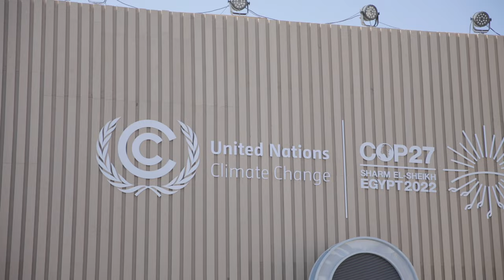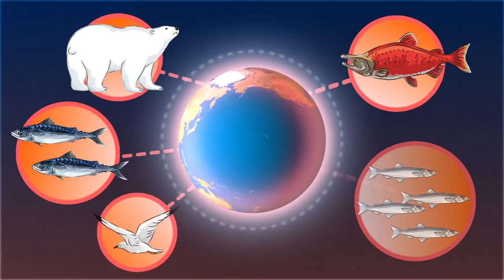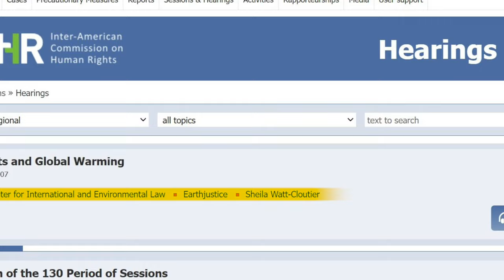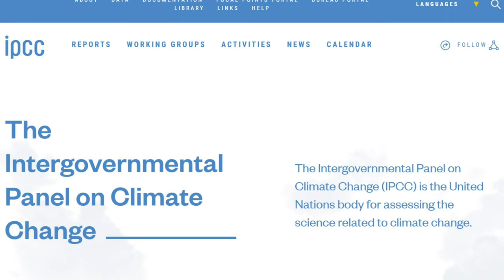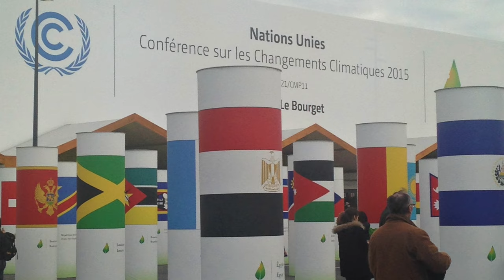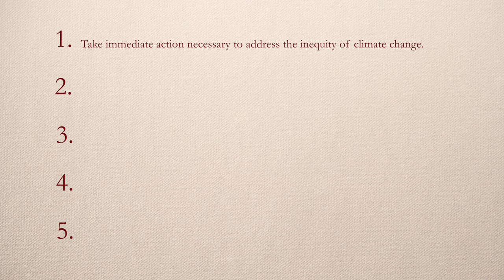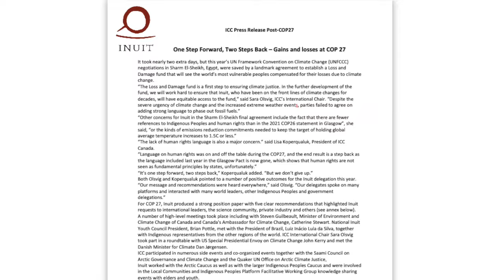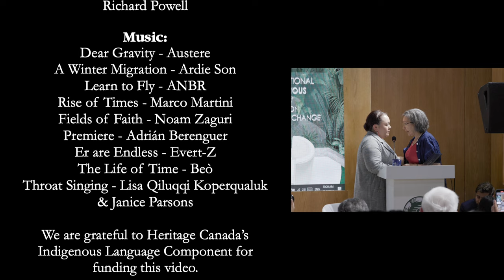Silavut Asijjiliqtuq – The Weather is Changing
Silavut Asijjiliqtuq – The Weather is Changing, highlights how Inuit have been leaders, for decades, in the fight against climate change. The video looks at the past, present, and future of ICC’s advocacy in the climate change space.

Among the Inuit leaders speaking in the video are former and current ICC Chairs. Her Excellency Governor General of Canada Mary Simon speaks about the importance of the 1992 Earth Summit held in Rio de Janeiro. Siila Watt-Cloutier comments on the court challenge in the mid 2000s by Inuit at the Inter-American Commission on Human Rights to fight for the right to be cold. Dr. Dalee Sambo Dorough addresses the contributions Inuit are making at the Intergovernmental Panel on Climate Change (IPCC) as expert reviewers. Our current ICC Chair Sara Olsvig speaks to contemporary issues such as the false dichotomy between the developed and developing world.

Other Inuit leaders in the video include ICC Canada President Lisa Koperqualuk; Adamie Delisle-Alaku, Makivvik Executive Vice-President Department of Environment, Wildlife and Research; Janice Parsons, Qarjuit Youth Council President; and Piita Irniq, Delegation Elder at COP27 in Sharm El-Sheikh, Egypt.